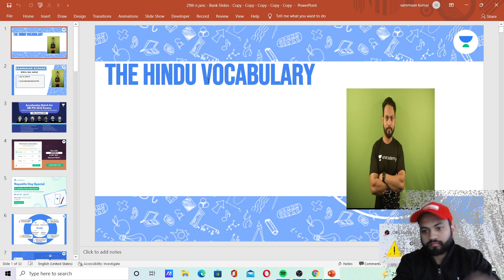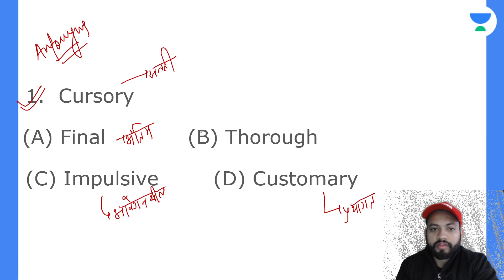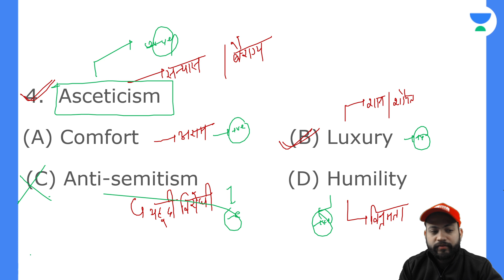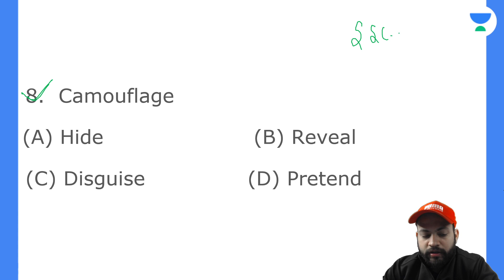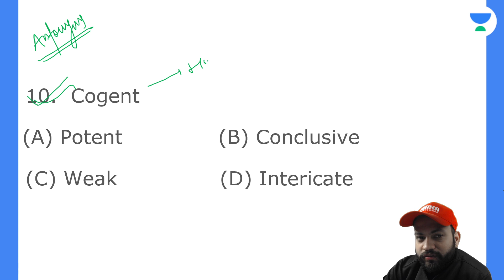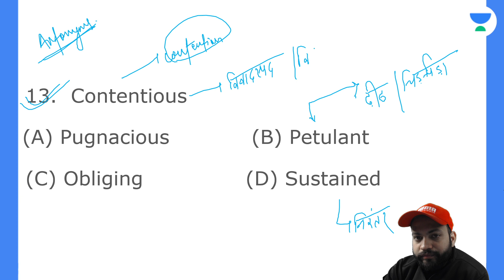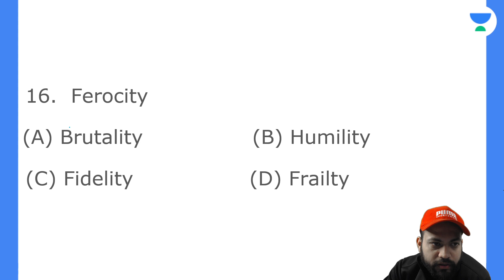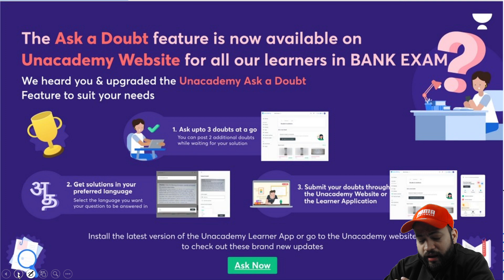200 Most Important Words For Upcoming Exams | SSC/BANK/NDA | By Samman Kumar | wifistudy 2.0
In this session, Samman Kumar Sir will be discussing about 200 Most Important Words from the English. Watch the entire video to learn more about 200 Most Important Words which will help you crack SSC, Bank and NDA Exams. Let’s Crack It!

200 Most Important Words For Upcoming Exam | SSC/BANK/NDA | By Samman Kumar | wifistudy 2.0

Samman Kumar and other Top Educators take classes on Unacademy App.

1. Learn from your favorite Educator
2. Dedicated DOUBT sessions
3. One Subscription, Unlimited Access
4. Real-time interaction with Educators
5. You can ask doubts in the live class
6. Limited students
7. Download the videos & watch them offline